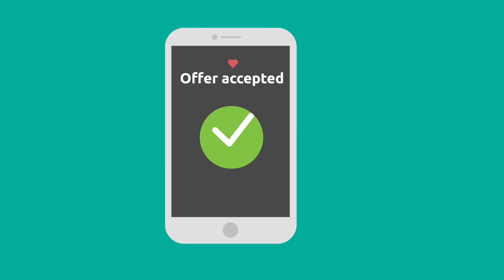The organ transplant journey: how the organ donation process works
Organ donation and transplantation is a complex process, requiring the expertise and collaboration of thousands across the country every day. This intricate journey begins with one person – the organ donor. Join UNOS as we explore this lifesaving system from the perspective of the generous organ donor, their willing family and the organ procurement organization on the ground.